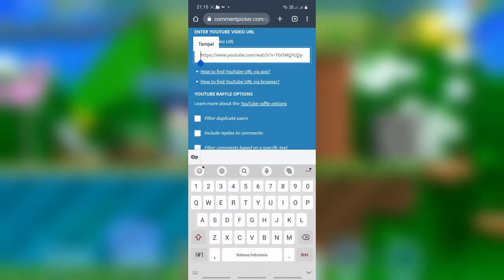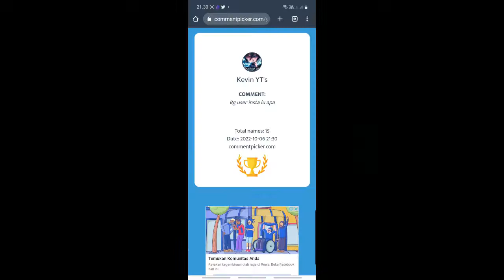Pemenang Giveaway 100 Subscriber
IG GUA ; @Rafly,sc